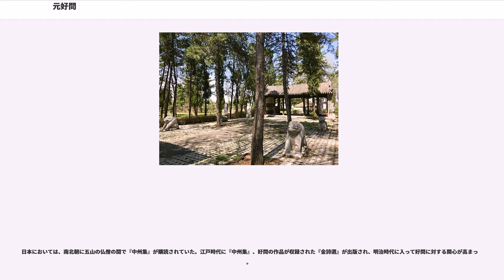元好問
元 好問（げん こうもん、1190年8月10日（明昌元年7月8日） - 1257年10月12日（蒙哥7年9月4日））は、金末期の詩人。字は裕之、号は遺山。祖父は銅山県令の元滋善。父は元徳明。兄は元好謙・元好古。

4世紀に北魏を建国した鮮卑拓跋部の嫡流である拓跋氏の皇族である常山王拓跋遵、唐代の詩人の元結を祖先に持つ。

1190年に太原府忻州秀容県（現在の山西省忻州市忻府区）で、元徳明と王氏の三男として生まれる。生後7カ月で叔父の元格と張氏夫妻の養子となり、彼らに育てられた。養父の転勤で山東・陝西などで暮らしたこともあったが、後年に河南に避難するまでの間のほとんどの時期を山西で過ごした。

好問は7歳の時から詩作を行い、神童と称された。14歳のときに転居先の陵川で郝天挺に師事、太原で実施された郷試の受験に挑戦し始める。郝天挺のもとでは科挙の受験指導よりも、諸子百家の思想、人間の本質についての講義に重点を置いた授業を受け、隠遁生活についての憧れを募らせる。20歳前に張氏を妻に娶り、結婚から間も無く長女の元真をもうけた。

1211年からモンゴル軍の金への侵入が始まり、1214年3月には兄の元好古が金の将校としてモンゴル軍と大同で戦い、29歳で戦死した。1216年に好問は母とともに河南の三郷（現在の河南省洛陽市宜陽県）に疎開するが、河南も戦渦に巻き込まれる。河南の混乱が一時的に収まると、進士の受験に向けた勉学に励むとともに、『錦機』『論詩』を著して先人の文学論をまとめ、当時の文人たちから高い評価を得る。文壇の権威であるからは、杜甫に比肩すると称賛された。

1218年に登封に移住して小地主として暮らし、農民たちとともに農作業に従事することもあった。この時期に書かれた『宛丘歎』『乙酉六月十一日雨』などの詩には、農民たちへの愛着と悪徳官吏への批判が表現されている。1221年に金が実施した進士に合格するが任官できず、1225年に任官試験に合格し、国史院編修に配属される。国史院に配属されてから半年ほど後、1226年に職を辞して登封に帰り、37歳から42歳にかけての間に河南の鎮平県令、内郷県令、南陽県令を歴任した。県令に課せられた徴税の職務と困窮する農民の矛盾に葛藤し、詩に農民たちへの同情と苦悩をしたためた。

1231年に勅命によって中央に召還され、翌1232年に尚書省の左司都事に抜擢された。1233年3月に皇帝哀宗はモンゴル軍に包囲された汴京（開封）から逃亡、クーデターを起こした将軍の崔立によって汴京は制圧される。好問は崔立によって殺害されかけるが、李仲華という人物の取り成しで窮地を脱し、左右司員外郎に任命された。この時に崔立は自らの功績を称賛した碑文を建てることを好問に命じ、脅迫を受けて不本意ながらも碑文を建て、自らも序文を書いた。後年、崔立のために碑文を建てたことで非難を受けるが、弁明はしなかった。

4月に汴京は陥落、好問は捕虜となり聊城県内の至覚寺に家族とともに抑留された。軟禁生活の直前で、好問はモンゴルの官僚耶律楚材に手紙を書き、金の知識人の保護と伝統文化の維持を訴えかける。1234年に金が完全にモンゴルによって滅ぼされたとき、好問は『即事』の詩で崔立の死を喜び、また『甲午除夜』に哀宗への哀悼の意と金への忠誠を表した。やがて好問は釈放され、済南地方の冠氏県令趙天錫の計らいで、家族ともどもに冠氏県に移住する。趙天錫とその主にあたる厳実の保護を受けて、好問は冠氏・東平に活躍の場を移した。

その後は冠氏に簡素な家を建てて著作に専念し、モンゴルに仕官することなく滅亡した祖国・金の歴史編纂事業に全力を尽くした。1240年に趙天錫の制止を振り切って故郷の忻州に戻ったものの、史書編纂のために各地を遍歴し、同時に道中で見たモンゴルの習俗や窮乏する民衆の様子を詩に書き残す。他者の妨害にあって野史の編纂を決意する。1245年ごろに病に罹って死亡の噂が流れたがやがて回復し、旅を続ける。

1252年、彼が63歳の時に開平でモンゴルの皇弟クビライと謁見し、クビライに「儒教大宗師」の尊号を奉じる。1257年に真定県（現在の河北省石家荘市正定県）の鹿泉にて68歳で死去した。

金と同時期に中国に存在していた南宋では、元好問の名は認知されていなかった。元においては敗戦国である金の文化に着目する人間は少なく、格段高い評価は得られなかった。元の後に成立した明では非漢民族国...